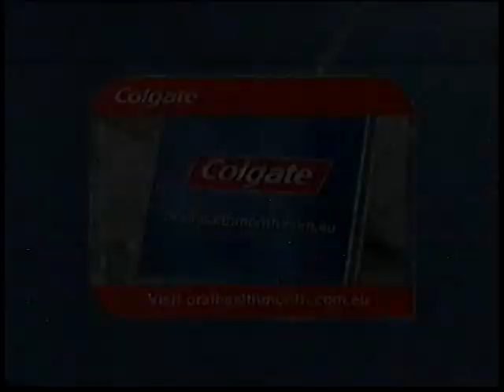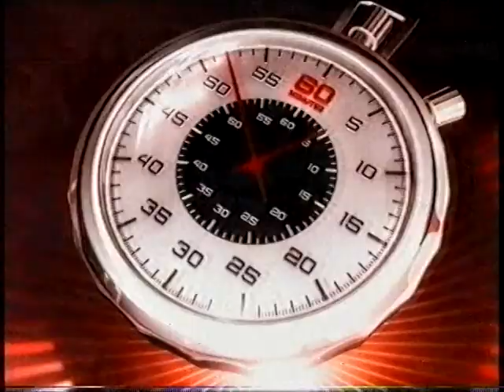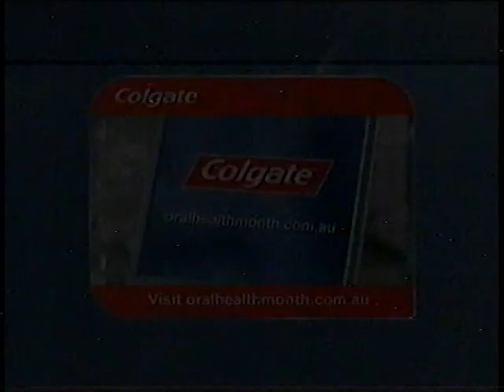Channel Nine - Promo Montage (23.8.2008)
Recorded off Channel Nine Sydney (via Illawarra) on August 23, 2008.